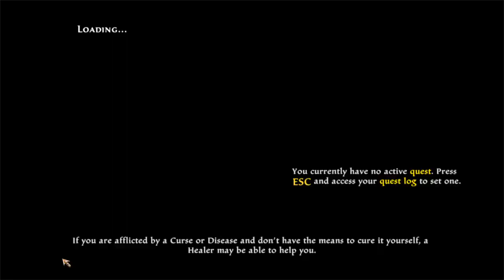Kingdoms of Amalur Re-Reckoning - Given a Home - Time to Rip the Rot Out of Webwood